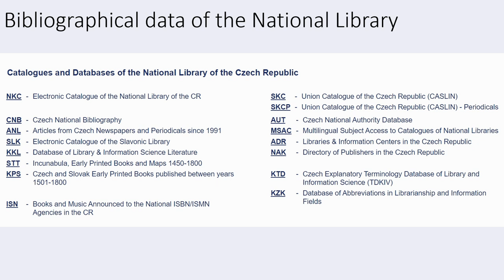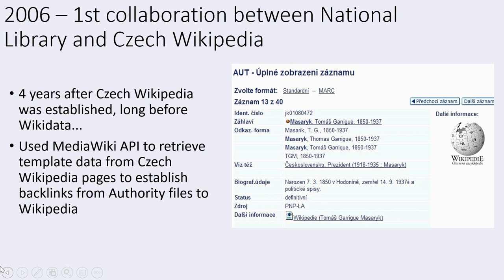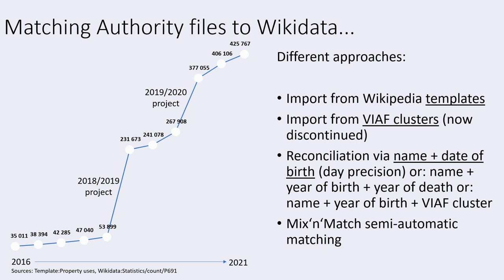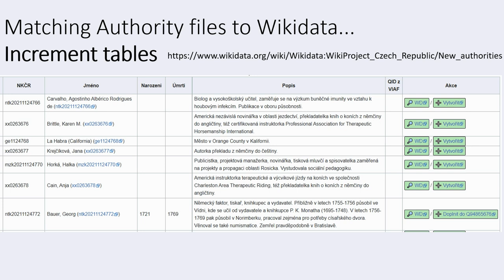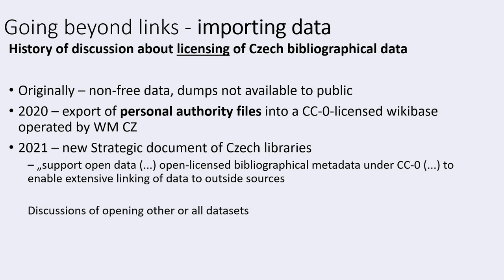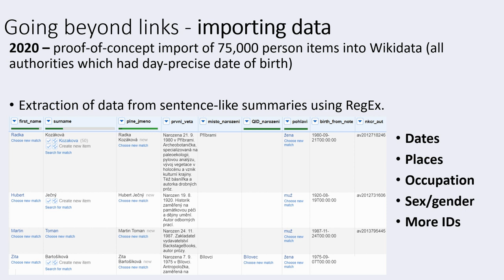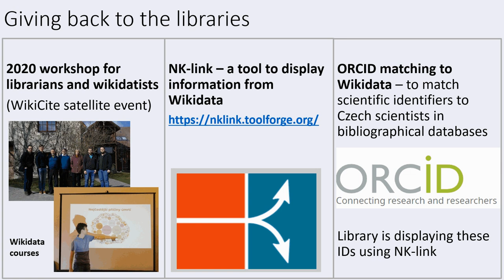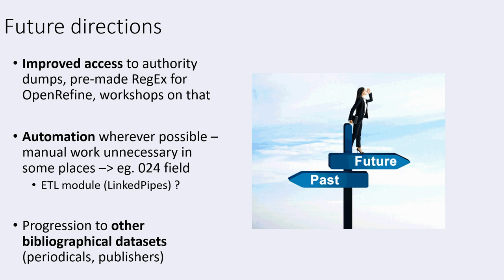Vojtěch Dostál: Bringing Czech authority files into 21st century: Integration with Wikidata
Fifteen years have already passed since the first collaboration between (then) Wikipedians and the Czech National Library. Their database of authority files stands at the crossroad of all data related to Czechia - bibliographical, personal, geographical etc. Over the years, we have learned how to link their entries to Wikidata items, display mutual links and enrich authority files with automatic links to ISNI and ORCID, export MARC files into a CC0-licensed wikibase and run various events aimed at promoting the cross-pollination between the worlds of libraries and Wikidata. Many ideas can likely be replicated worldwide.

Presentation of Vojtěch Dostál (User:Vojtěch Dostál) at Quality Days 2021,